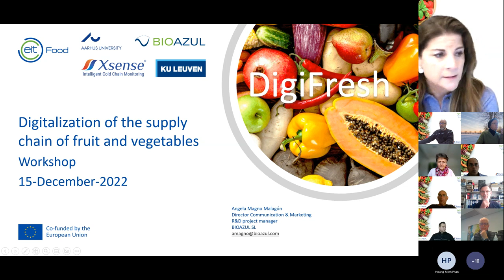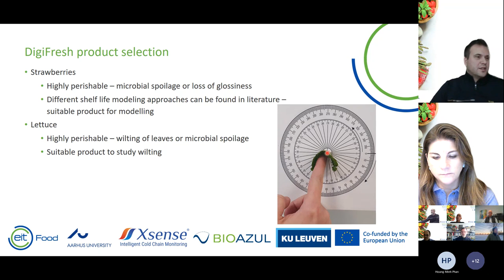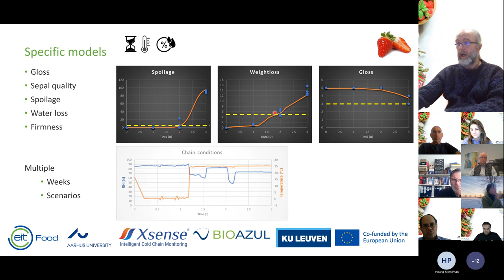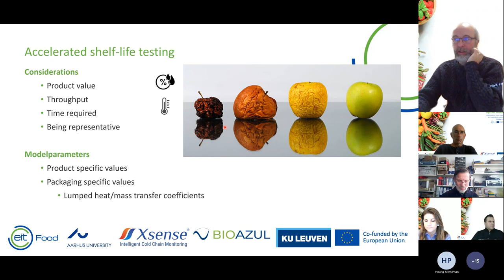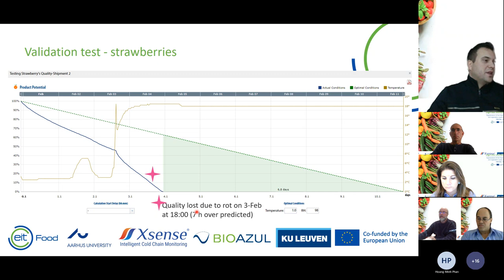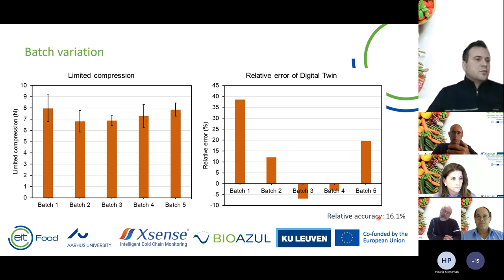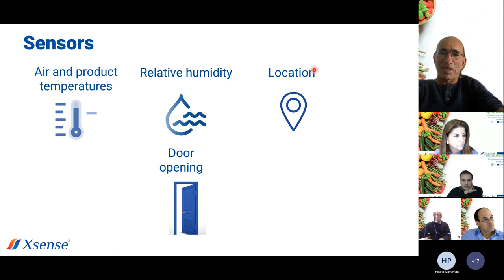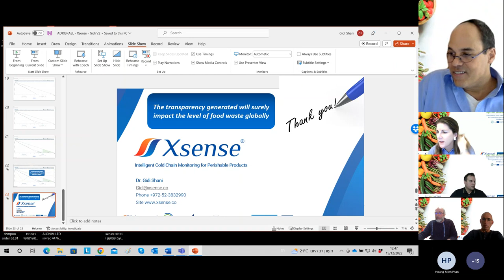DigiFresh workshop 2022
The DigiFresh Workshop, organized by EIT Food, Bioazul, the Aarhaus University, Xsense and KU LEAVEN, was one of the main activities of the DigiFresh project focused on he digitalization of the fresh fruit and vegetables supply chain.

The aim of this workshop was to introduce you to the digital twin solution that can be incorporated in the supply chain of fresh fruit and vegetables to monitor the keeping quality and the remaining shelf life of the product. This solution can help in decision making on sale period and price to make sure that customers are offered with fresh produce. This can directly reduce the food waste in the supply chain as wel as at the customers home.